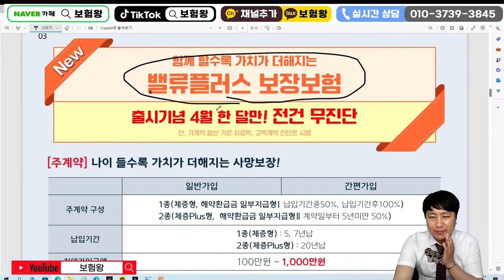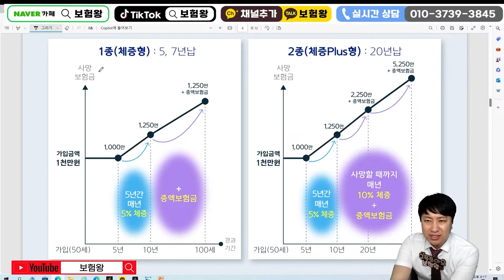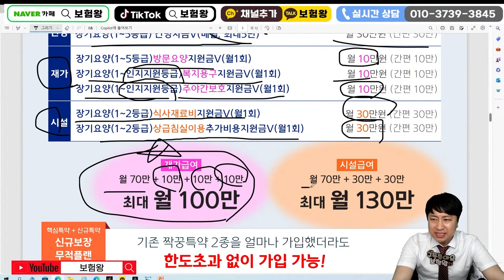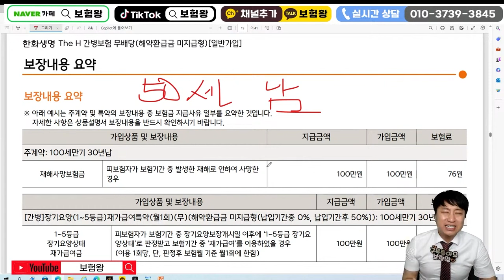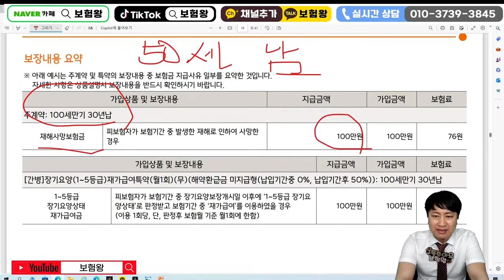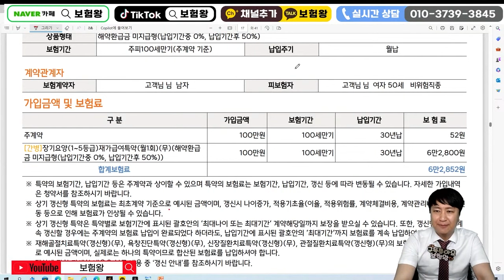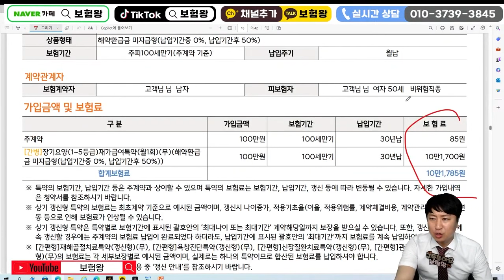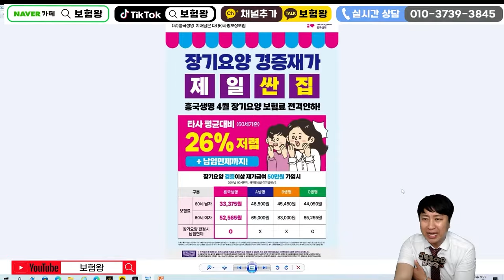죄송합니다ㅠ 재가급여가 글쎄.....